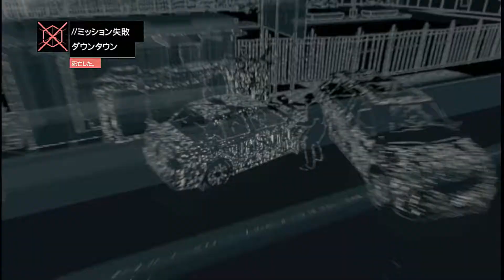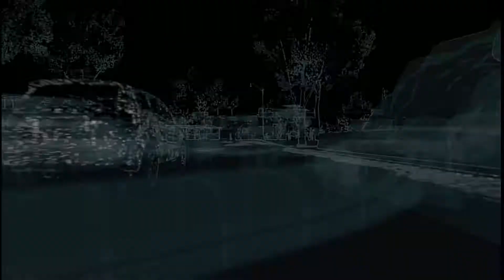【Wii U】＃10 世界を暴け！ ウォッチドッグス実況”長いカーチェイス”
今回からWii U版の「ウォッチドッグス」をプレイしていきます。
PS3・PS4・Xbox360・PC版発売から半年も遅れてリリースされたWii U版。
劣化版だとか、そもそも売る気がないだとか、DLCを配信する気がないないだとか、色々と物議を醸している本作を、実際にプレイしてみてその真偽を確かめてみたいと思います。
今回はフィクサー契約とオンライン契約の侵入をプレイ。
車列襲撃では、長いカーチェイスが繰り広げられる。本当に長いです。
オンライン契約では、ハッキングを受けてしまった。人混みに紛れているオンラインでの相手を探さないといけないミッション。
他の人々と同じように振る舞う相手を探すのはなかなか困難でした。
その後、チュートリアルとしてオンラインハッキングをやらされたのですが、接続が切れてしまいました。
なかなかメインミッションをやらせてくれないゲームですね。

※ このソフトは18歳以上のみを対象とした作品ですので、視聴にはお気をつけ下さい。

タイトル；ウォッチドッグス(Watch Dogs)
ハード；Wii U
発売日；2014年12月04日(Wii U版)
開発/発売元；UBIソフト モントリオール(Wii U版の開発はUBIソフト ルーマニア) / ユービーアイソフト